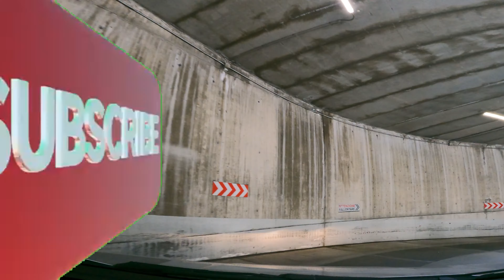[4K] Amazing Como Lake Region [Driving Bellano(Biosio) to Lecco]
Hello friends. This time we will take a tour between Biosio and Lecco, passing through small charming towns (Varenna, Lierna, Olcio, Mandello del Lario) always bordering Lake Como. In the video you will be able to see our passage through Moto Guzzi, famous motorcycle company born in March 1921 and which has, in this place, a museum about all its history, including the also famous brands Piaggio and Aprilia, of which the Guzzi group is now part. Below I will also leave a little of the history that I found on the Guzzi website. Enjoy the tour!

Here we will always drive the car at the regulated speed, thus allowing us to capture the images so that you can have time to appreciate them in detail. Enjoy

Biosio is a fraction of the Italian municipality of Bellano, province of Lecco, with numerous possibilities for hotels, shops, attractions and daily activities or for your holidays, located at the top of Bellano and with wonderful views of Lake Como. Famous for its natural beauties, its agriturismo and gastronomic experience in its croto (Traditional restaurant with hunting and traditional foods of the region). A place that surely must be known by all!

Bellano (Belàan in the Como dialect, IPA phonetic pronunciation: /beˈlãː/), is an Italian town of 3490 inhabitants in the province of Lecco in Lombardy, located on the eastern shore of Lake Como. It borders to the north with the municipality of Dervio, to the east with the municipalities of Valvarrone and Casargo, to the south with the municipalities of Taceno, Parlasco and Perledo, while to the west it is entirely surrounded by Lake Como.

Lecco (AFI: [ˈlekko], local pronunciation [ˈlɛkko], pronunciation [? info], Lècch in Lecco dialect [ˈlɛk]) is an Italian town of 46,819 inhabitants[2], capital of the province of the same name in Lombardy.

Elevated to provincial capital by decree of the President of the Republic of 6 March 1992, it obtained the title of city on 22 June 1848 and today its urban agglomeration exceeds one hundred thousand inhabitants. Known for being the place where the writer Alessandro Manzoni set The Betrothed, the city is located in one of the vertices of the Lariano Triangle, on the hydrographic left of the Adda as well as overlooking the eastern branch of Lake Como and is included in the Orobic Pre-Alps , between the Grigne group and the Resegone.

Strategic crossroads for Valtellina through Valsassina, Lecco assumed growing importance during the Middle Ages when, following the Peace of Constance, it was annexed to the Duchy of Milan which gave it its current urban layout, the result of the unification of ten distinct municipalities each seat of its own parish, but it was in the second half of the 19th century, during the Austrian rule, that the city went through a particularly flourishing period which led to the construction of palaces and arcades in the neoclassical style. After the unification of Italy Lecco established itself as one of the first industrial centers of Italy thanks to the development of the iron and steel industries, already active in the XII century, which gave it the title of city of iron, and completed its growth process in 1995 when it was elevated to provincial capital, one of the four modern ones in the Region.

The history of the Guzzi factory:
When Carlo Guzzi designed his first motorcycle in 1919, the location chosen to start the Moto Guzzi Anonymous Company was Genoa. The Parodis, his financiers, are Genoese shipowners, and Carlo too is half Genoese. Furthermore, the city is at the forefront of the mechanical sector due to the presence of Ansaldo. But it is also shaken by social unrest, while the fledgling company needs a calm place of production. Mandello del Lario, the town of the Guzzis, proves to be the winning choice. It is March 15, 1921. At the end of the same year, the Guzzi factory measures 300 m2 and employs 17 workers. It will come to employ 1,590 in the 1950s (the maximum ever reached) expanding up to 54,000 m2. Thanks to its presence, it immediately created an induced activity in the Mandello area, favoring the establishment of companies linked to the motoring world such as Gilardoni Cilindri and Lafranconi Silenziatori.

As production grows, so does the relationship with the city and its inhabitants, many of whom are employed in the plant. Even their free time is taken into consideration thanks to after-work spaces used above all to make music, while outside the factory artists, writers and directors link their name and their creations to the Guzzi myth. Today the Mandello house is part of the Piaggio & C. S.p.A. group. together with the Aprilia group, in which it was already included.

-biosio.it